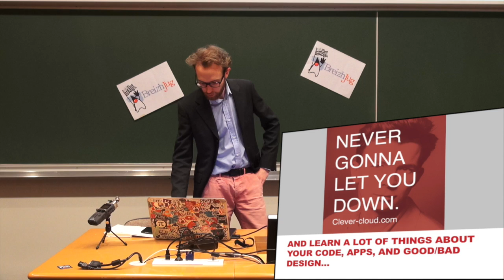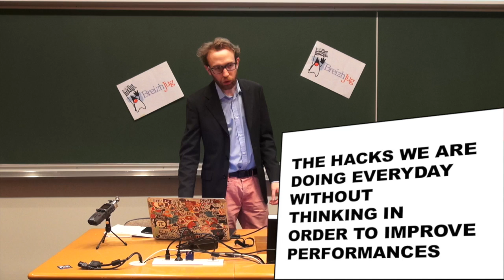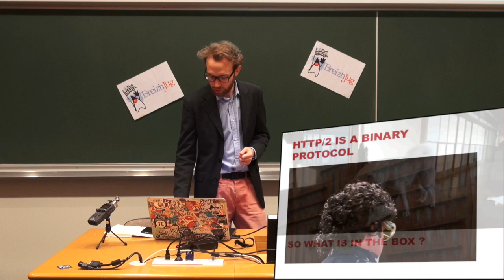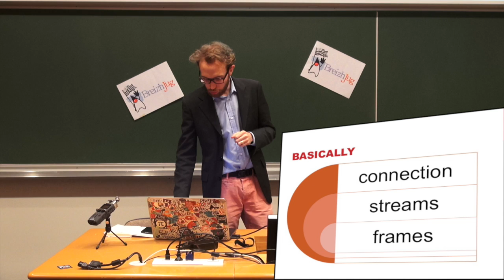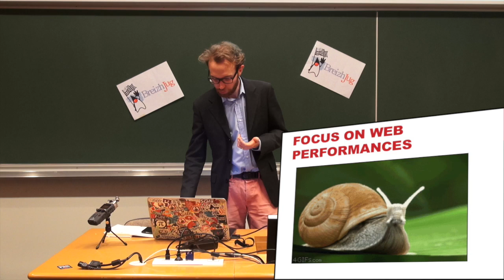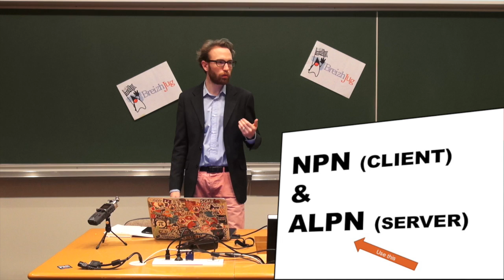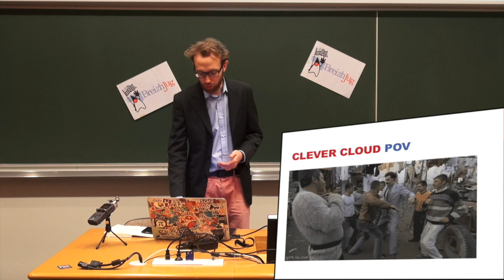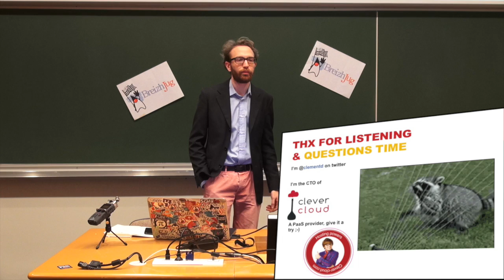HTTP/2 : why upgrading the web ?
HTTP is the protocol who rules the WEB. 20 years old, the version 2, major upgrade is now cooked and nearly ready to be used by real peoples. So, how new the new HTTP version is? What is the new features added to the protocol? Is it great to used? Does it will be used or be the next ipv6 like giant internet migration? Overview of HTTP2 and why it's great.